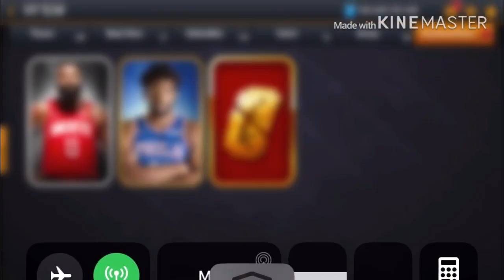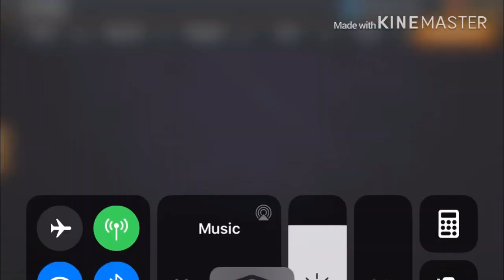GOLDEN TICKET PACK OPENING!!!!CAN WE PULL 97 CURRY(NBA LIVE MOBILE)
Like and sub for
More